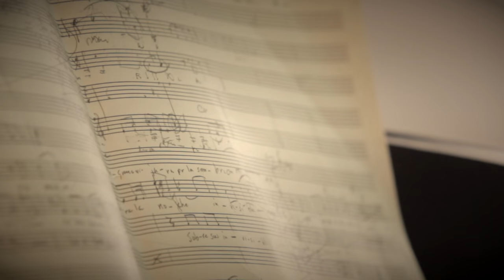Morten Lauridsen: Freshman Theory & Film Scoring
This Spring, we celebrate composer Morten Lauridsen, National Medal of Arts recipient and distinguished professor of Composition at USC Thornton, in a weekly video series.